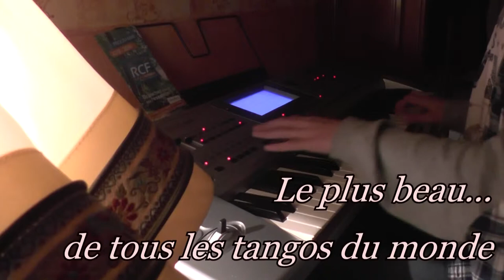Louis musette – 24 : Le plus beau des tangos (accordéon)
Une musique de Vincent Scotto. À bientôt !